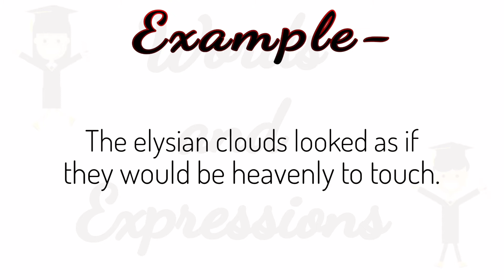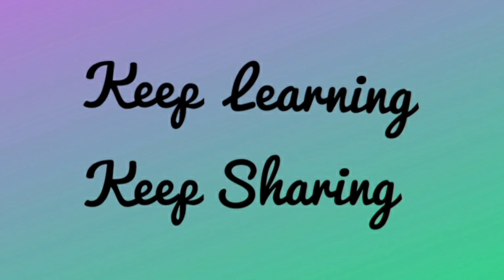Elysian, Bibliophile and Philomath || Meaning and Usage || Words and Expressions || Post 31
Elysian, Bibliophile and Philomath || Meaning and Usage || Post 31

● Cambridge advanced learners' dictionary
● Quick English Fluency
● Google

● Instagram! Username: words_and_expression